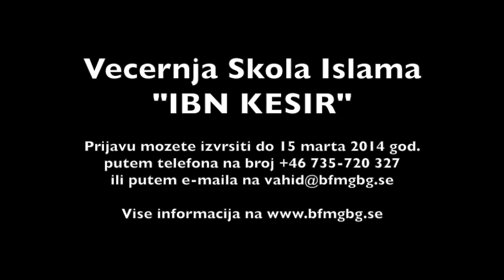Večernja Škola Islama - IBN KESIR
Prezentacija Vecernje Skole Islama - IBN KESIR. Ibn Kesir je projekat organizacije BFMGBG (Balkans Förenade Muslimer i Göteborg) u saradnji sa Svedskom Dawetskom Organizacijom SDO. Govornik prof. Adnan Nisic.